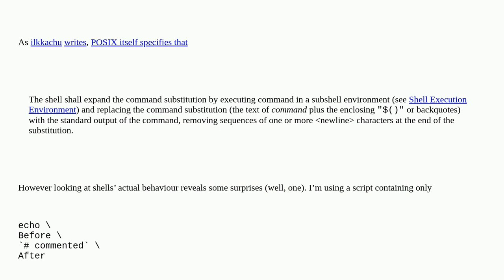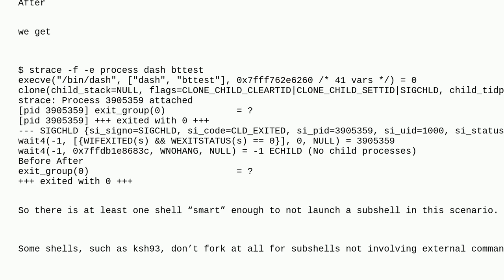Unix: Shell detection of empty subshell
Shell detection of empty subshell

A special thanks goes out to the awesome community

  subshell shellcheck shell